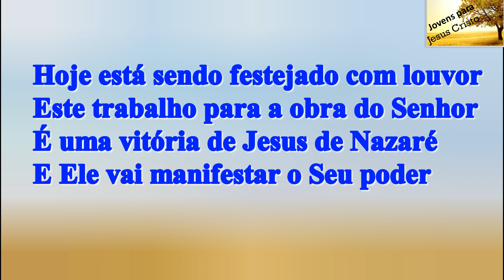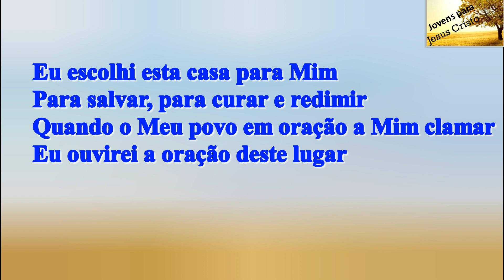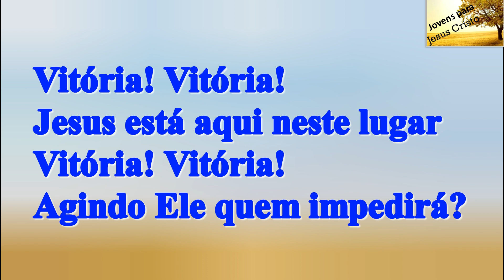Cecília de Souza - Cântico de Vitória | Com Letra - Para Inaugurações e Aberturas de Trabalho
Para acompanhar a letra ative as legendas.

LOJA;
Produtos baratos que talvez você tenha interesse:
1: Bela, não sensual! - Os 10 mandamentos do Estilo "Comportada"

Cantora: Cecília de Souza
Contatos com a Cantora: (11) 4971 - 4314
Faixa: 07
Título: Cântico de Vitória
Álbum:  Passa de Mim Este Cálice

Letra do Hino Cântico de Vitória da cantora Cecília de Souza
Hino para Inauguração de Templos e Aberturas de Trabalhos para Obra do Senhor

Hoje está sendo festejado com louvor
Este trabalho para a obra do Senhor
É uma vitória de Jesus de Nazaré
E Ele vai manifestar o Seu poder

Vitória! Vitória!
Jesus está aqui neste lugar
Vitória! Vitória!
Agindo Ele quem impedirá?

Foi muitas lutas e grandes aflições
Mas a Igreja de Jesus sempre venceu
E esta porta que Ele abriu não fechará
É uma vitória da Assembleia de Deus

Vitória! Vitória!
Vitória! Vitória!

Eu escolhi esta casa para Mim
Para salvar, para curar e redimir
Quando o Meu povo em oração a Mim clamar
Eu ouvirei a oração deste lugar

Vitória! Vitória!
Vitória! Vitória!